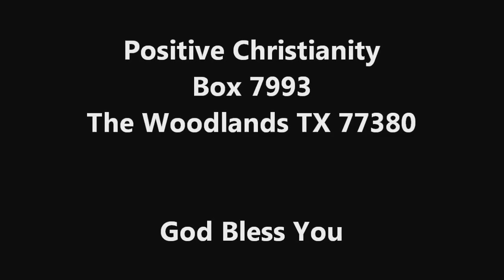AIM HIGH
Thurs April 19 2012 Christopher Ian Chenoweth